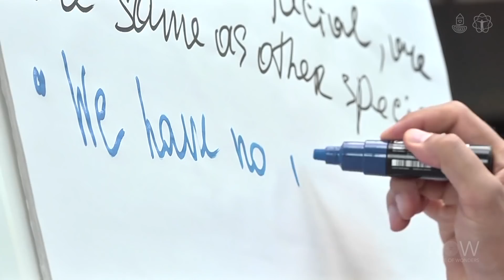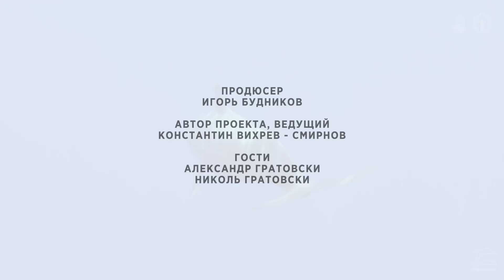Одно предназначение на двоих/ Александр и Николь Гратовски/ ПУТЬ СЕРДЦА #18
▶ПОДДЕРЖАТЬ проект деньгами ▶КУПИТЬ стильный МЕРЧ ▶СЛУШАТЬ подкасты Коса и Лу о фильмах и событиях

Николь и Александр Гратовски — пара, которая всё время вместе. Они не расстаются друг с другом и вместе изучают природу мира, проводя значительное время в поисках глубины.

Глубины метафорические и буквальные — семья Гратовски основала посольство Дельфинов и написала несколько трансформационных книг.

В сегодняшнем выпуске Пути Сердца, Николь и Александр поделились своими рецептами счастья:

Почему важно выбирать свой путь?
Как школьная система образования сбивает нас с толку?
Как научиться слышать себя и найти своё предназначение?

Тайминг

00:00 интро
01:38 можно ли иметь одно Предназначение на двоих
02:00 что такое Предназначение
03:37 как Гратовски познакомились
04:23 принцип Дельфина. «Жизнь верхом на волне»
04:55 сложно ли найти себя
06:30 свобода соответствия себе
07:54 мы ищем себя в каждом моменте
10:35 быть внутри
11:10 как общаются дельфины
13:00 в чём залог контакта с жизнью
16:00 всё, чему нас учили в детстве не работает
18:25 что такое сознание
20:29 нельзя выбрать себя навсегда
21:00 что делать, если страшно меняться
22:56 зачем нужно прикладывать усилия
24:16 мир предлагает тебе варианты лучшего я
25:00 доверять миру
27:08 как преодолеть своё эго
30:38 как прийти к гармонии в паре
33:23 интересные книги

СМОТРИ СЕРДЦЕМ 🙏